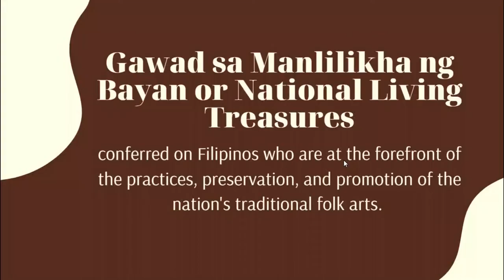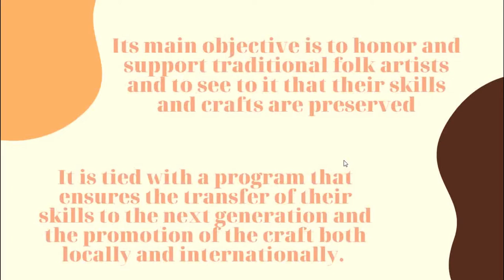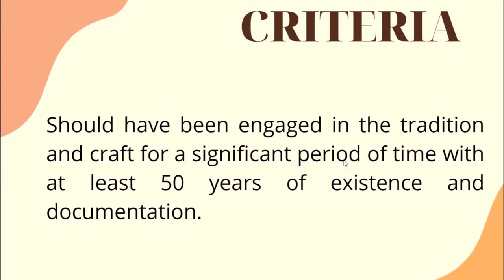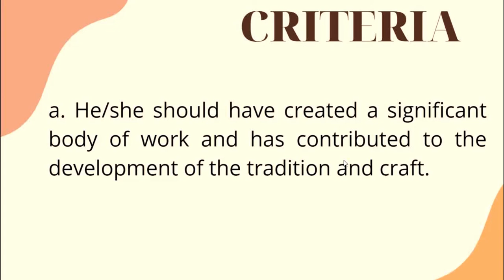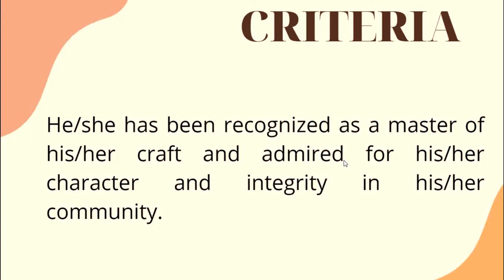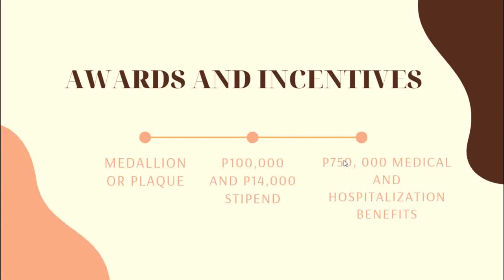GAWAD SA MANLILIKHA NG BAYAN / NATIONAL LIVING TREASURES